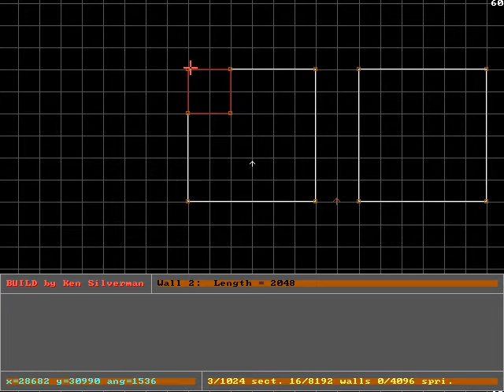Blood - Another 3 DO NOT's in Mapedit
Actions one absobloodylutely should NOT perform!

Tired of all the FUTILE CHIT'N'CHAT'N about Blood?